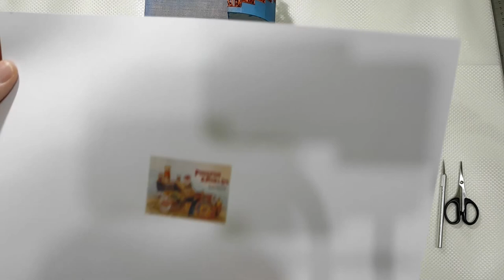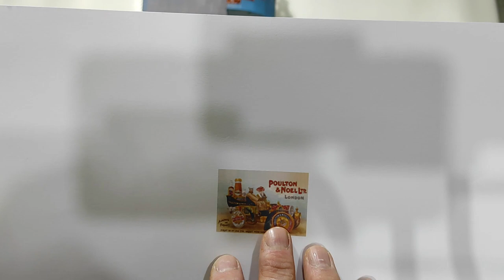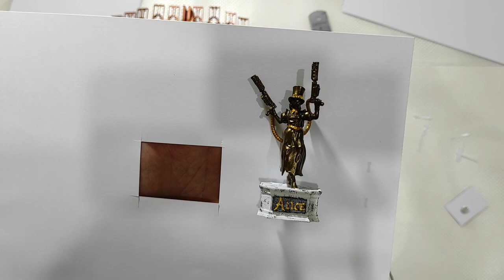Christmas Village Tutorial 2022 - Part 18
Christmas Village Tutorial 2022 - Part 18. Third season !! Step by step  "making of" of my 2022 Christmas Village. Filmed, explained and edited in real time as I go on. Docks and crane are added. Then a couple of violent statues.